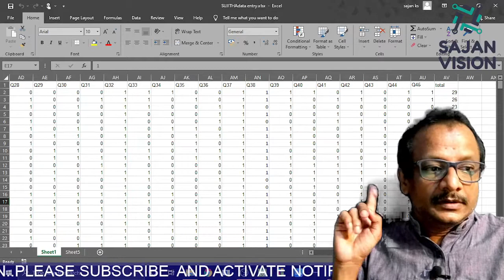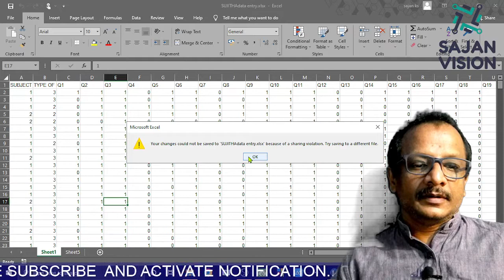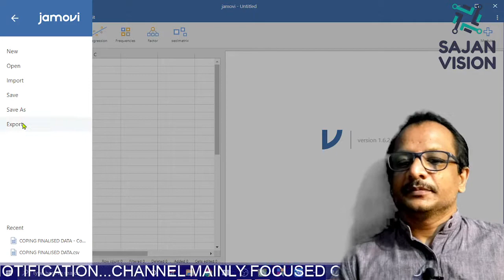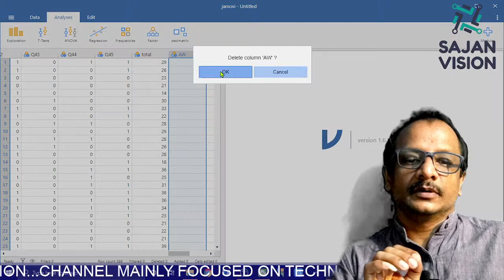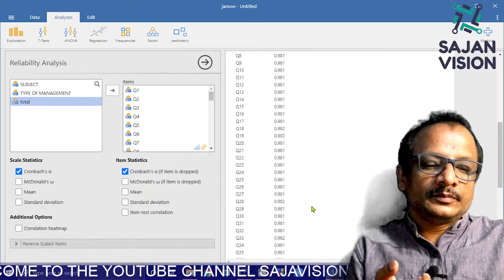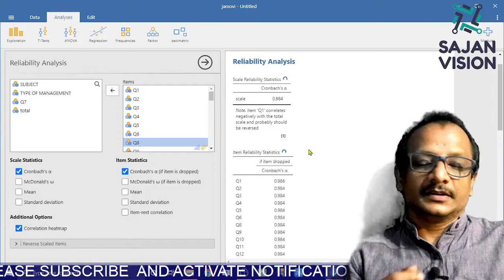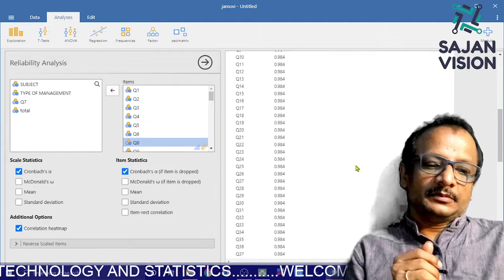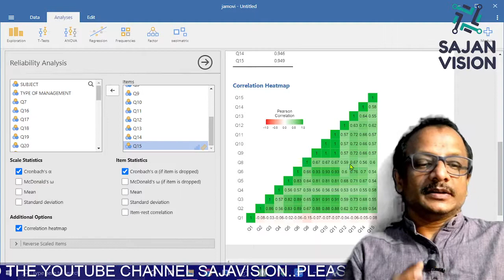ITEM RELIABILITY ANALYSIS CRONBACH'S ALPHA USING JAMOVI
LANGUAGE  MALAYALAM